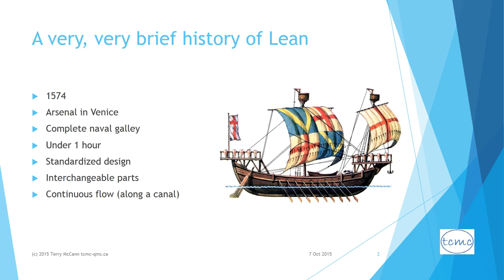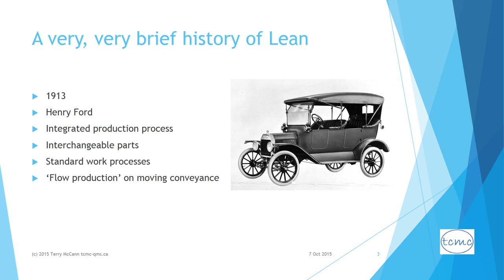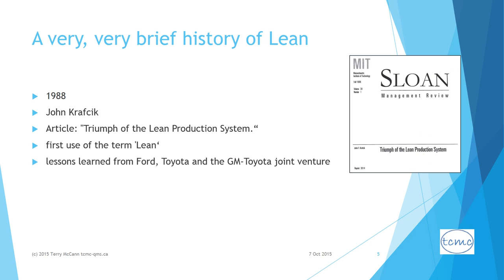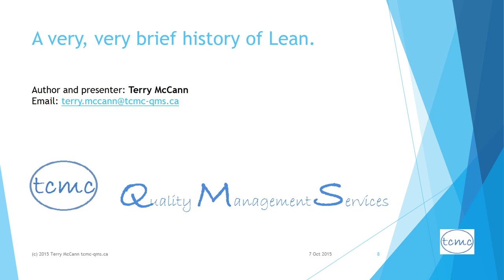Brief History of Lean. Introduction to Lean Concepts - 1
Brief History of Lean in manufacturing with special reference to the Toyota Production System (TPS).
First in the series, Introduction to Lean Concepts.
The full series consists of:
Brief History of Lean
What is Lean?
What is Waste?
What is Heijunka (and Value Stream Mapping?)
What is Kaizen?